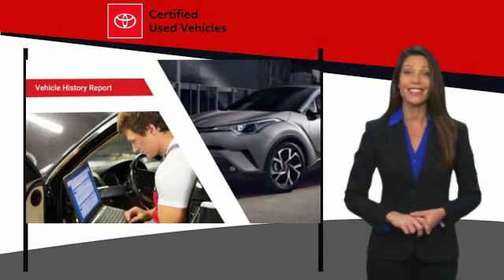2017 Toyota Camry SE Maplewood, St Paul, Minneapolis, Brooklyn Park, MN P18611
Maplewood Toyota
2873 Maplewood Dr

Maplewood Toyota
2873 Maplewood Drive

Recent Arrival! Clean CARFAX. 24/33 City/Highway MPG CARFAX One-Owner. Certified. Blizzard Pearl 2017 Toyota Camry SE FWD 6-Speed Automatic 2.5L I4 SMPI DOHC Black w/Leather Seat Trim, ABS brakes, Alloy wheels, Electronic Stability Control, Heated door mirrors, Illuminated entry, Low tire pressure warning, Remote keyless entry, Traction control.brbr***MINNESOTAS #1 VOLUME DEALER*** 24/33 City/Highway MPGbrbrToyota Certified Used Vehicles Details:brbr  * Roadside Assistancebr  * Warranty Deductible: $50br  * Limited Comprehensive Warranty: 12 Month/12,000 Mile (whichever comes first) from certified purchase date. Roadside Assistance for 1 Yearbr * Transferable Warrantybr * 160 Point Inspectionbr * Vehicle Historybr * Powertrain Limited Warranty: 84 Month/100,000 Mile (whichever comes first) from TCUV purchase datebrbrAwards:br * 2017 KBB.com 10 Most Comfortable Cars Under $30,000 * 2017 KBB.com 10 Best Sedans Under $25,000 * 2017 KBB.com Best Resale Value Awards * 2017 KBB.com 10 Most Awarded BrandsbrFor more information please call our Internet Dept. At .